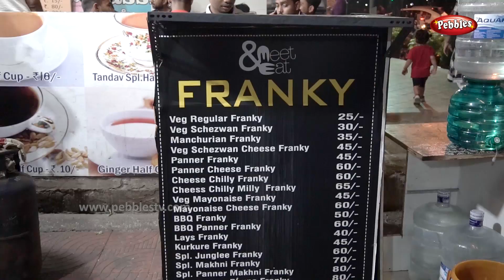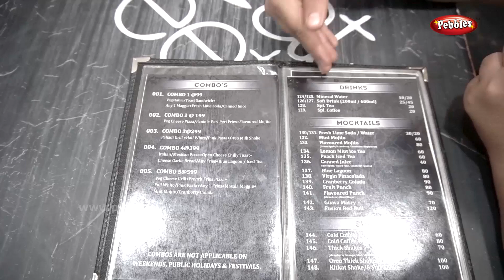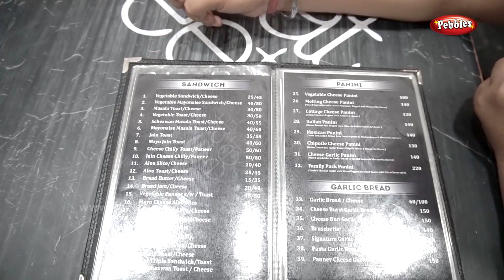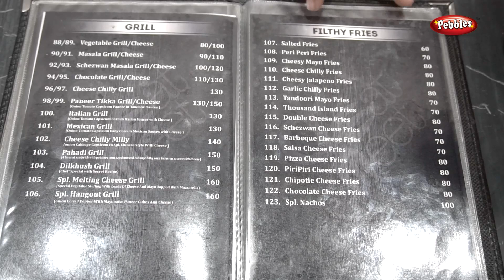Eat and Meet | Snack Cafe | Pebbles Food Kart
A café is a type of restaurant which usually serves coffee and snacks. The term "café" comes from French, and means "coffee".

You can read newspapers and magazines there, or chat with other customers about current topics. It is known as a place where information can be exchanged.

A café is sometimes called a coffeehouse or a coffee shop or tea shop in English, a café in French and a cafe in Italian. (Cafe/café is the spelling in English, French, Spanish etc. But "caffe" is how the Italian word for coffee is spelled in that language.) It shares some of the characteristics of a bar, and some of the characteristics of a restaurant, but it is different from a cafeteria, which is a type of restaurant where customers can choose from many dishes on a serving line. In some countries, cafes more closely resemble restaurants, offering a range of hot meals, and possibly being licensed to serve alcohol. Most British cafes, however, do not sell alcohol.

In the Netherlands, cannabis-selling cafés face an uncertain future under a planned new law banning smoking in public places. The cafés, which attract millions of tourists each year, allow customers to buy marijuana over the counter and openly smoke it. In the United States, donut shops are also popular places to drink coffee and hang out.

A new type of café, known as the Internet café, was introduced in the 1990s. The spread of modern-style cafes to many places, urban and rural, went hand in hand with computers. Computers and Internet access in a contemporary atmosphere created a youthful, modern public space, compared to the traditional bars, or old-fashioned diners that they replaced. Nowadays, many cafés offer wireless Internet or have computers customers can use, just as they offer telephones and newspapers. You can order from your smartphone, tablet, or pretty much any other device on some websites
Located At: -150 Feet Road Bhayander